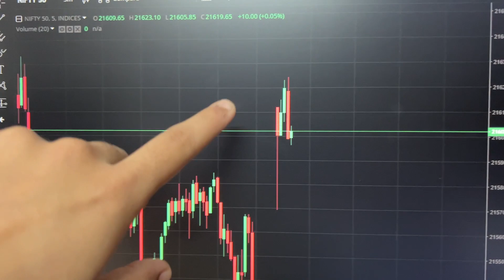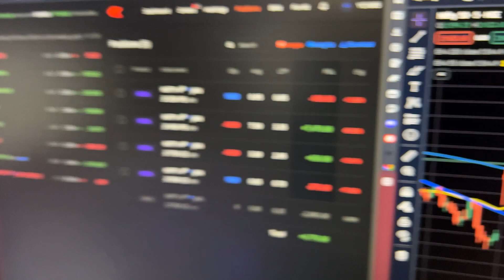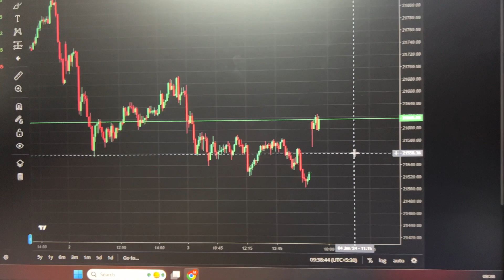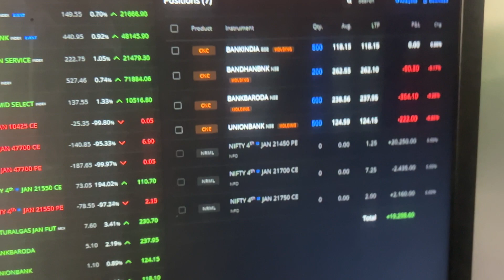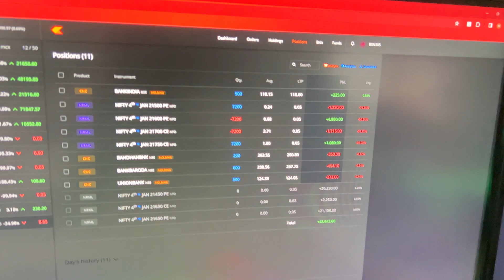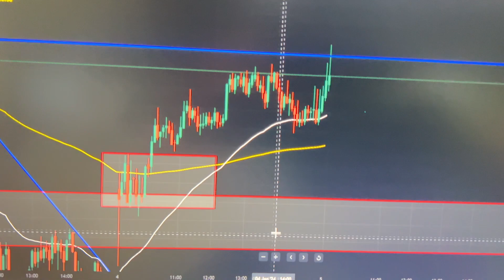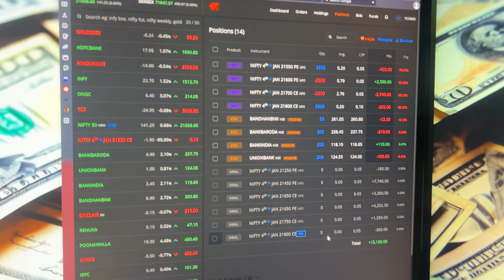OPTION SELLERS DAY BUT FAILED TO CAPTURE THETA | LIVE TRADING VLOG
TODAY'S PNL VERIFIED LINK-

Open your demat account for FREE with no Annual maintenance fees ( This offer is only applicable if you open 👇🏼 this link)

ALL PRODUCTS LINKS :

ELECTRONICS -
32 inch Monitor
27inch Virtical Monitor x 2
Razer Mouse
Mouse pad
FIFINE MIC

Pc Parts
Motherboard (WIFI)
Graphics Card
Ram 16gb x 2
SSD 1tb m.2
2tb hhd
Liquid Cooler
Stand for monitor x 2

Deco
Night Lamp
Aroma Diffuser
Aroma Diffuser oil
Artificial grass plants
Wall Deco 1
Wall Deco 2
Sound Acoustic Foam